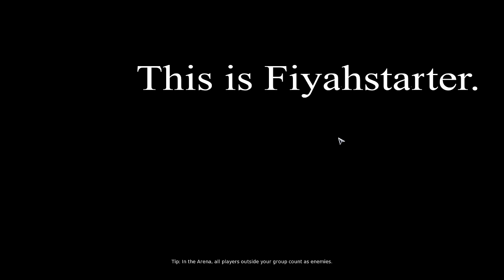[Aion] Arena of Discipline - Isceroth vs Fiyahstarter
Against Fiyahstarter! She's level 52.

This is my 8th AoD, and puts my win to lose ratio at 6:2.